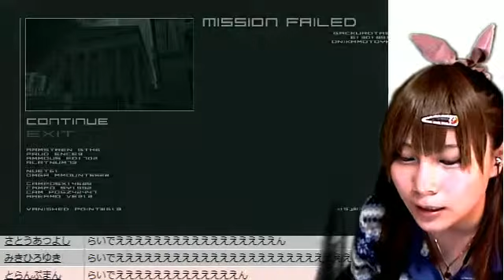【顔出し実況】メタルギアソリッド2 HD #36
PS2ソフトMETAL GEAR SOLID2のHDをPS3で実況しました
ニコニコ生放送のタイムシフトです

MGS/レトロゲーム/スネーク/ソリッド・スネーク/プレイステーション/コナミ/PlayStation/茶々茶